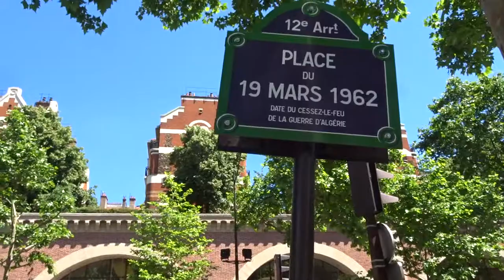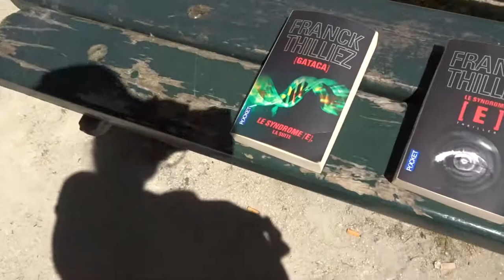Marche des Mutilés Gilets Jaunes Paris 2 juin 2019 #15 StreetMedic Ave Daumesnil Viaduc des Arts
StreetMedic Avenue Daumesnil Viaduc des Arts @leviaducdesarts twitter - Marche des Mutilés Gilets Jaunes Paris 2 juin 2019 Paris 2juin MarcheDesMutilés - Rassemblement Place de la Bastille - Marche vers Place de la Nation - ON LACHE RIEN - MEME SI MACRON NE VEUT PAS NOUS ON EST LA - Manifestation déclarée co-organisé avec Jean Christian Valentin, Inda Bigot, Faouzi Lellouche @FaouziLellouche et OSGiletsJaunes Opérations Spéciales GJ - @GiletsJaunesGo Tous Gilets Jaunes @17Novembre2018 @GiletsJaunesFr_ 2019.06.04 Macron démission Les citoyens constituants RIC Référendum d'Initiative Citoyenne - video mariepanic mariepanic2 @mariegendron @anne_hoa